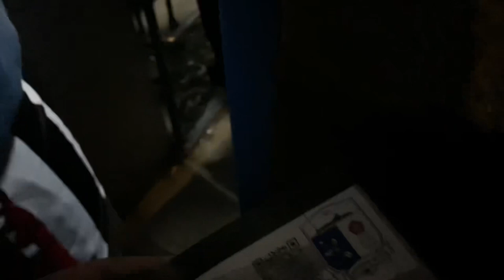SO POOR!! | Grimsby v Barrow vlog